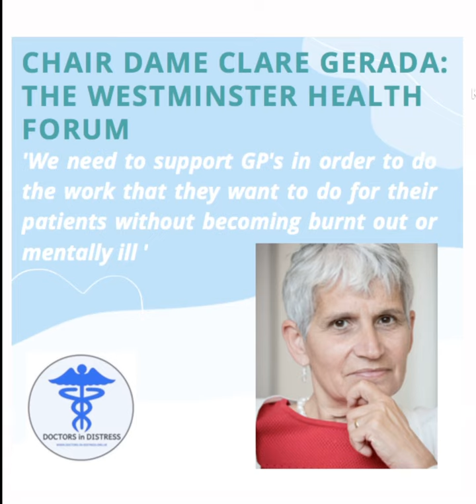Our Chair Dame Clare Gerada at The Westminster Health Forum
Our Chair Dame Clare Gerada at The Westminster Health Forum speaking on the importance of prioritising wellbeing in GP's.